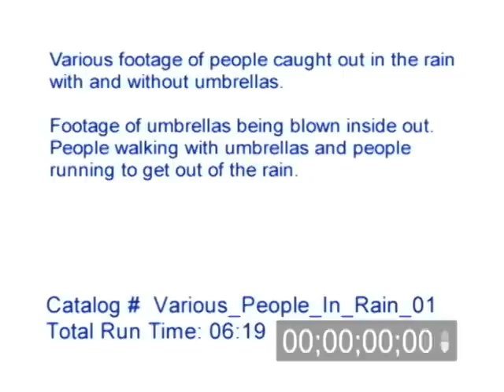Generic rain footage from around the Twin Cities of Minneapolis and Saint Paul, MN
Various footage of people caught out in the rain with and without umbrellas.

Footage of umbrellas being blown inside out. People walking with umbrellas and people running to get out of the rain.  Collection of news clips shot on location for network news.

Catalog ID: Various People In Rain 01
Total Run Time: 06:19